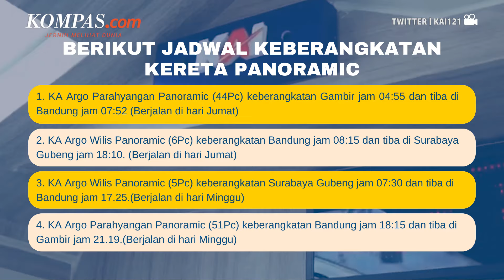Mau Naik Kereta Panoramic? Cek Harga Tiket dan Jadwalnya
KOMPAS.com - Rangkain Kereta Panoramic kembali menjadi sorotan belakangan ini. Kali ini KA Argo Parahyangan Panoramic relasi Gambir (Jakarta)- Bandung (PP) dan KA Argo Wilis Panoramic relasi Bandung-Surabaya kembali beroperasi, Jumat (3/2/2023).

Menurut Humas PT Kereta Api Pariwisata M Ilud Siregar menyampaikan Kereta Panoramic merupakan kereta dengan spesifikasi khusus untuuk menikmati pemandangan yang pertama kalinya ada di Indonesia.

Kepadatan penumpang kereta panoramic pada hari pertama mencaoai 109 persen dengan jumlah 83 penumpang dri 76 kursi yang tersedia.

KA Argo Wilis Panoramic relasi Bandung Surabaya Gubeng mengalami penambahan volume yang disebabkan adanya dinamika penumpang.

Kereta Panoramic ini beroperasi sesuai dengan pola perjalanan yang sama dengan kereta wisata. Sementara itu pola perjalanan menjadi 2 yakni Pola FIT atau perorangan dan charter atau sewa.

Penulis Naskah: Novyana Nurmita Dewi
Narator : Novyana Nurmita Dewi
Video Editor: Kelly Stefany
Produser: Yusuf Reza Permadi